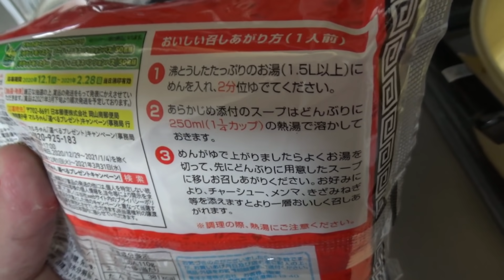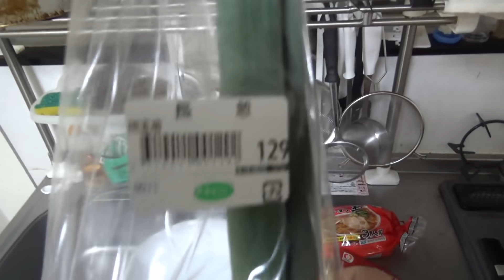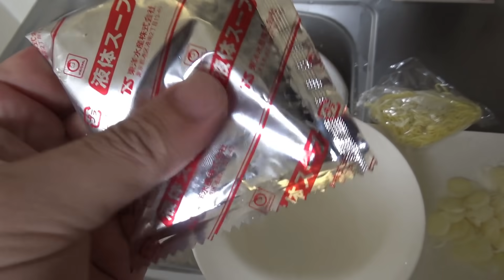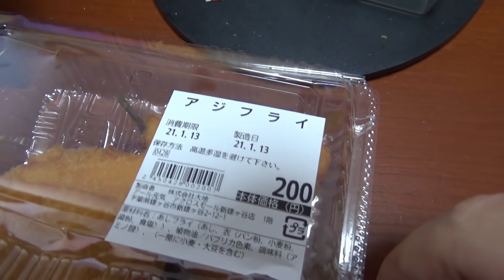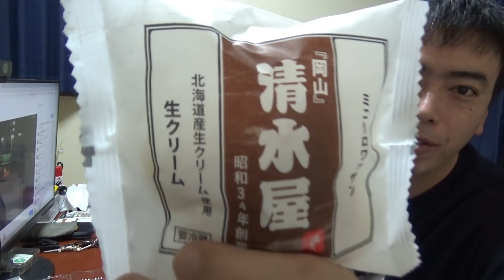ラーメンライス